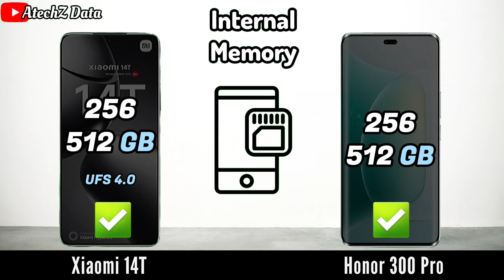Xiaomi 14T vs Honor 300 pro ,Honor 300 Pro vs Xiaomi 14T, Honor vs Xiaomi